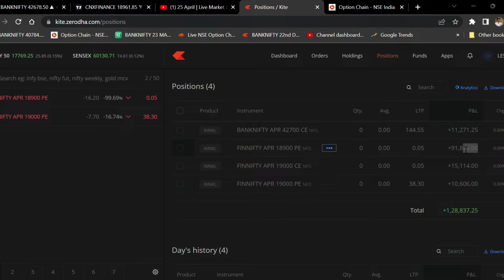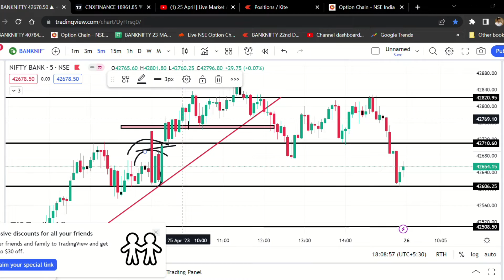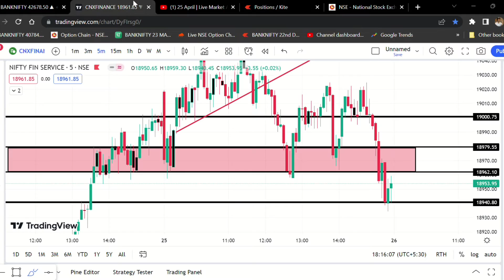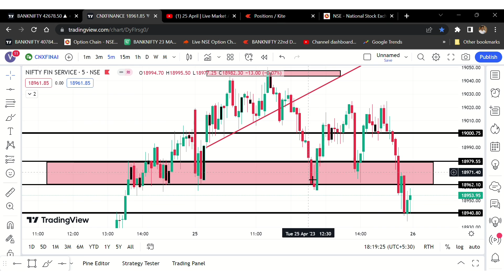1,30,000/- LIVE PROFIT WITH PROPER LOGIC AND STRATEGY IN FINNIFTY || EXPIRY PROFIT || 25 - APRIL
1,30,000/- LIVE PROFIT WITH PROPER LOGIC AND STRATEGY IN FINNIFTY || EXPIRY PROFIT

1. Equity Trading (Swing, BTST, Short & Long )
2. Daily Strategy of Option Trading
3. Nifty/Bank Nifty Premium Prediction
4. Option Chain Analysis
5. Daily Trading Strategy
6. Technical Analysis & Many More